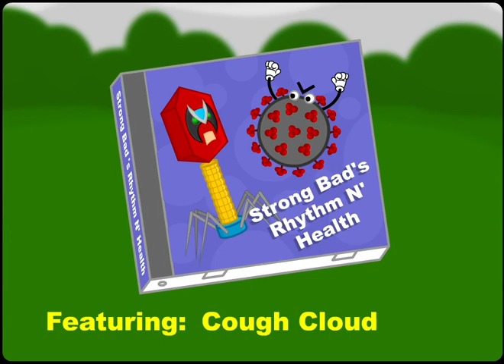Strong Bad's Rhythm N' Health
Video for General Audiences